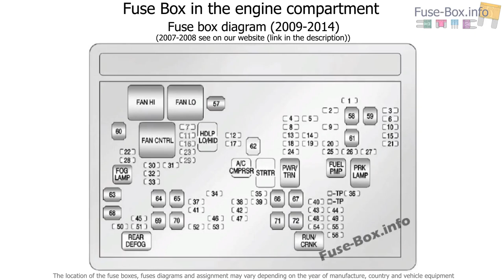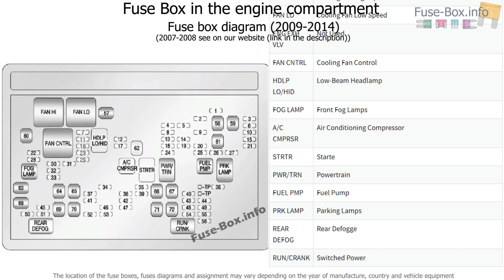Fuse box location and diagrams: GMC Yukon (2007-2014)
Fuse box diagram (location and assignment of electrical fuses and relays) for GMC Yukon / Yukon XL (2007, 2008, 2009, 2010, 2011, 2012, 2013, 2014).